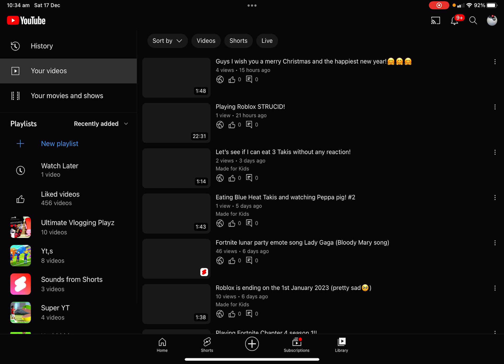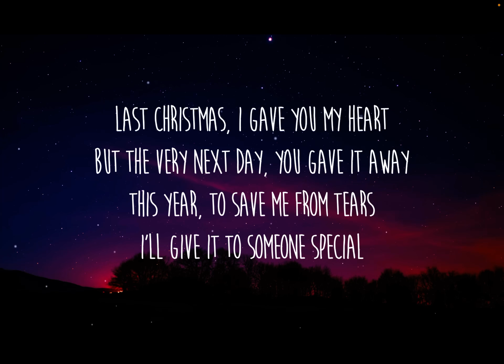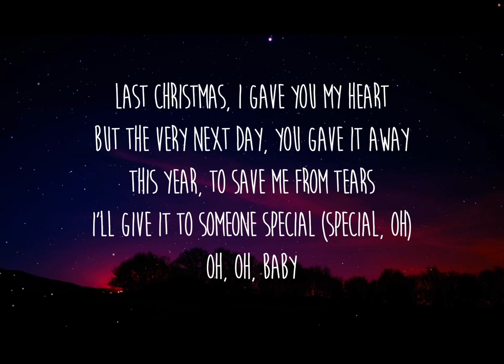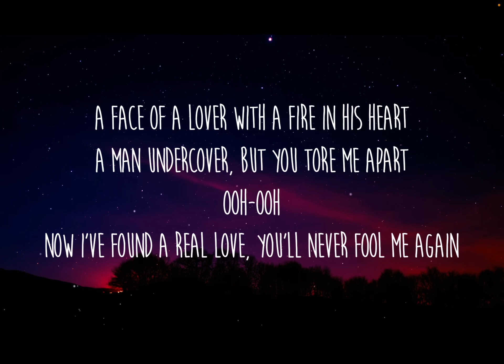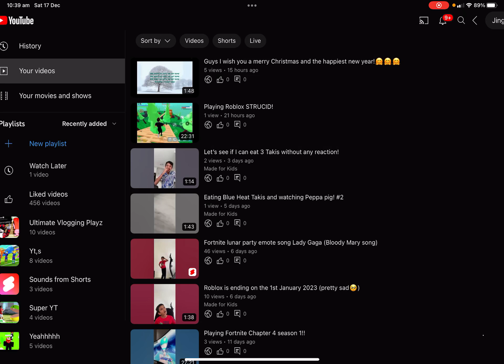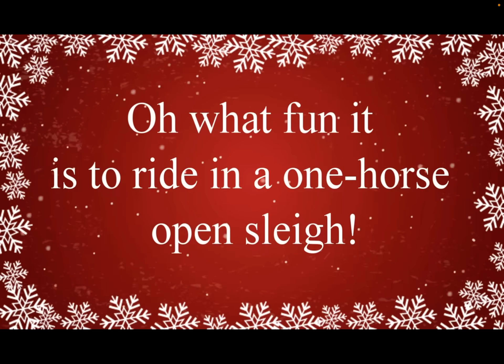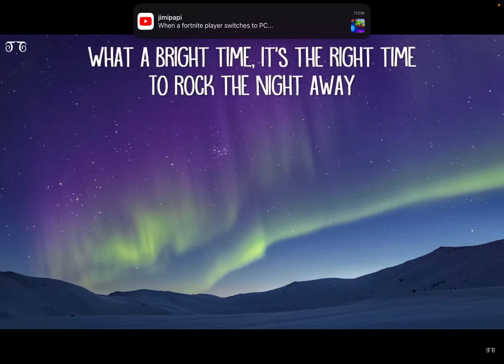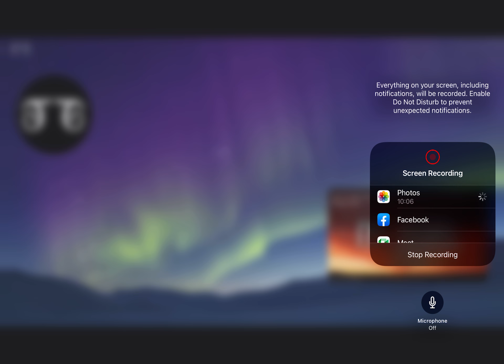Since it’s almost 2023🥺🥺 we are going to look at Christmas hope you enjoy🥺🥺